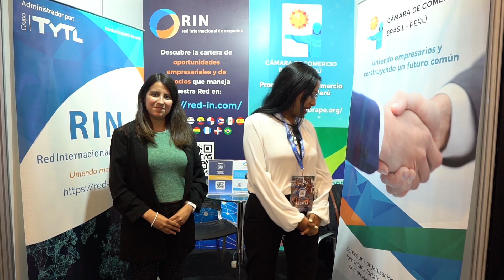CÁMARA DE COMERCIO BRASIL-PERÚ | EXPOCEC 2024